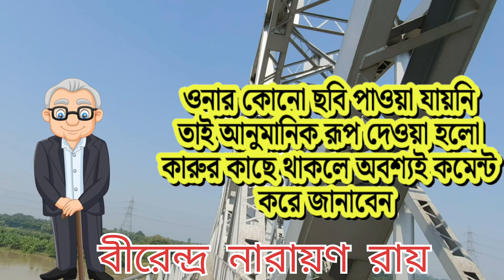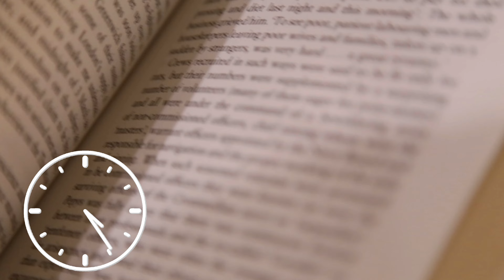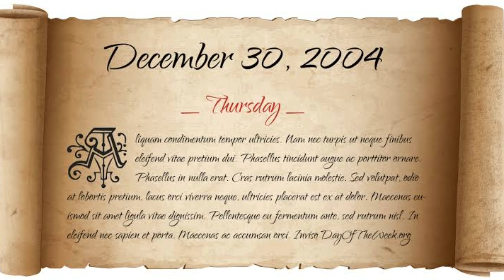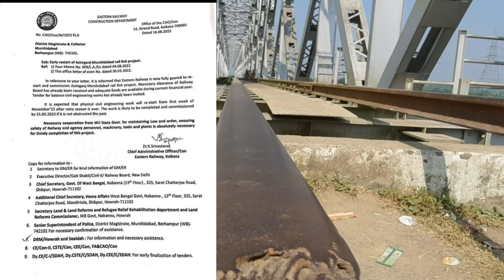Nasipur Rail Bridge এর নেপথে কারা? History Of Nasipur Rail Bridge | With Sumanta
Nasipur Rail Bridge Murshidabad | History Of Nasipur Rail Bridge | With Sumanta

Murshidabad and Nadia districts will develop if Nashipur rail bridge is opened. South Bengal will be easy to communicate with North Bengal. Also communication with Delhi will reduce time further. On the other hand, business will improve. Tourism industry will develop. However, even in 2022, the railway wheels are not rolling over the railway bridge. In that year 2005, the work of railway line and railway bridge started for direct connection of Sealda with Murshidabad. Although the construction of this railway bridge was completed in 2010, the construction of about 500 meters of railway line was blocked due to land congestion. During the Second World War, it is the year 1939 to 1945, there it is said that the World War started from 1909, sorry for that.

এই ভিডিও সম্পুর্ন অরাজনৈতিক আবেদন, রাজনৈতিক ব্যাক্তিত্ব দের কথা না জানালে এই ভিডিও অসম্পূর্ণ হয়ে যেত। ছবি পাইনি বীরেন্দ্র নারায়ণ রায় এর, যদি দর্শকবন্ধু সাহায্য করেন ওনার ছবি দিয়ে, আমি চির কৃতজ্ঞ থাকবো।
এই ভিডিও তে দ্বিতীয় বিশ্বযুদ্ধের এবং রেল ব্রিজ ধ্বংসের কাল্পনিক  ভিডিও তুলে ধরা হয়েছে যথাক্রমে এই লিঙ্ক থেকে

নশিপুর রেল ব্রিজ চালু হলে উন্নয়ন হবে মুর্শিদাবাদ ও নদীয়া জেলার। উত্তরবঙ্গের সাথে দক্ষিনবঙ্গের যোগাযোগ সহজ হবে। পাশাপাশি দিল্লি সাথে যোগাযোগ ব্যবস্থা আরও সময় কমবে। অন্যদিকে, ব্যাবসায়িক দিক থেকে উন্নতি হবে। উন্নয়ন হবে পর্যটন শিল্পের। যদিও ২০২২ এও রেল ব্রিজের ওপর দিয়ে গড়াচ্ছে না রেলের চাকা। সেই ২০০৫ সালে মুর্শিদাবাদের সাথে শিয়ালদার সরাসরি যোগাযোগের জন্য রেল লাইন পাতা ও রেলব্রিজের কাজ শুরু হয়। ২০১০ সালে এই রেল ব্রিজ তৈরির কাজ শেষ হলেও জমি জটের কারণে আটকে থাকে প্রায় ৫০০ মিটার রেল লাইন পাতার কাজ।
দ্বিতীয় বিশ্বযুদ্ধের সময় কাল ১৯৩৯ থেকে ১৯৪৫ সাল, সেখানে ১৯০৯ থেকে বিশ্বযুদ্ধ শুরু বলা আছে, এর জন্য মার্জনা করবেন। 🙏

1.) Camera:
SAMSUNG A51
2.) Camera: SJ 4000 WIFI ( MMPhotoghaphy Metro Gali Kolkata )
3.) Camera: DJI Pocket 2
( MMPhotoghaphy Metro Gali Kolkata )